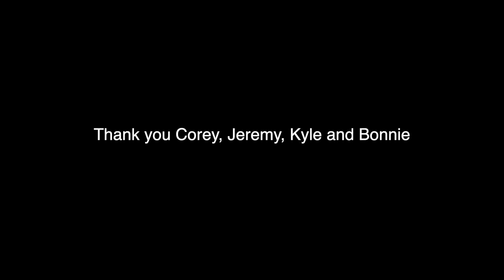Behind the Scenes - Bleeding Red (Two Bad Bricks)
Behind the scenes video of Bleeding Red's videoshoot. It was quite a cold summer night on the second day of shooting, a few people had come to hang out during the shoot and had make a cozy fire in the yard while we did various outside scenes. I kept running to it whenever I could haha. Most of the video is shot in a barn, upstairs in the attic (the music scenes and all of the projector scenes). Some are shot outside (most of the stuff with Scott as the monster and many of the 8mm obscure shots), and some are shot downstairs in the barn (the brains and eyes and monster experimenting next to the TV). Super fun night!! Thank again to my friend Bonnie, without her, finding a suitable location would have been tough.

🎃 Produced and directed by: Corey Nikolaus, Jeremy Schell and Kyle Anderson